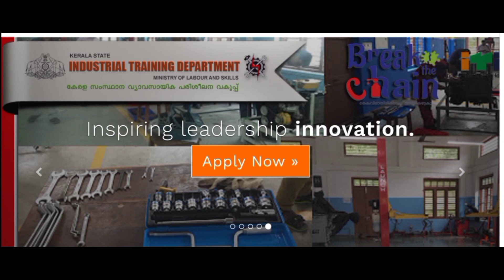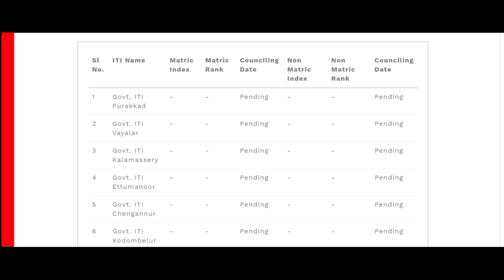Kerala ITI Admission trade Selection Date extended